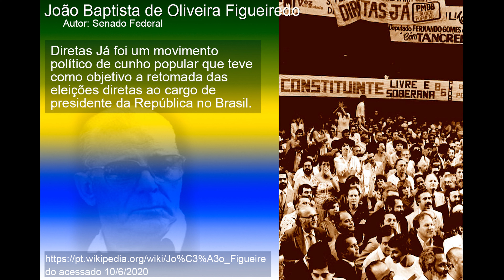João Baptista de Figueiredo